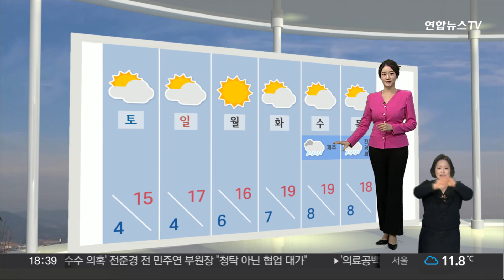[생활날씨] 밤부터 황사 유입…내일 공기질 '나쁨~매우나쁨' / 연합뉴스TV (YonhapnewsTV)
[생활날씨] 밤부터 황사 유입…내일 공기질 '나쁨~매우나쁨'

현재 서쪽의 비는 모두 그쳤고요.

지금 강원 남부와 영남지역 중심으로 비가 이어지고 있습니다.

이 비도 저녁이면 대부분 그치겠고요.

영남 해안지역만 늦은 밤까지 내릴 텐데요.

특히 경남 해안을 중심으로 시간당 10~20mm에 달하는 강한 호우가 쏟아지겠고요.

오늘 밤까지 최고 80mm의 큰비가 예상됩니다.

내일도 아침부터 오후 사이 내륙을 중심으로 비가 살짝 지날 텐데요.

비의 지속 시간이 길지 않겠고, 양도 1 내지 5mm 미만에 그치겠습니다.

다만 황사의 영향이 더해지면서, 모래 먼지가 섞인 '흙비'가 되어 내릴 수 있기 때문에, 반드시 우산을 사용해 비를 잘 피해주시는 게 좋겠습니다.

한편, 황사는 오늘 밤부터 차츰 유입되겠고요.

내일은 전국이 황사의 영향권에 들겠습니다.

공기 질은 '나쁨'에서 '매우 나쁨' 수준까지 치솟겠습니다.

내일도 큰 일교차 속에, 아침에는 서울 5도, 전주 7도, 대구 6도에서 시작하겠고요.

낮에는 서울 13도, 대구는 20도까지 오르겠습니다.

다가오는 주말에 별다른 비 소식은 없을 텐데요.

계속해서 황사를 조심해야겠고요.

당분간 일교차가 크게 나겠습니다.

생활날씨였습니다.